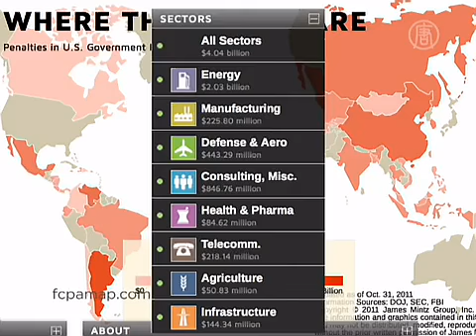Corruption dans tous les secteurs d'activité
La Chine est le pays le plus exposée à la corruption, tous domaines confondus. C'est ce qu'affirme un rapport établi par la firme d'investigation américaine James Mintz. Cette firme a étudié des affaires de corruption mondiales, sur la base d'une liste d'entreprises étrangères basées aux Etats-Unis ou d'entreprises américaines basées à l'étranger.